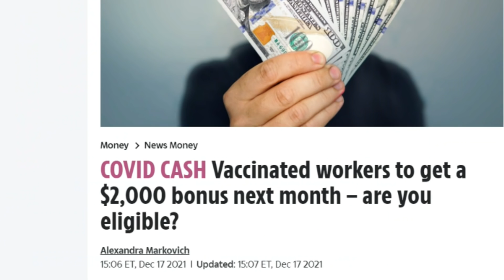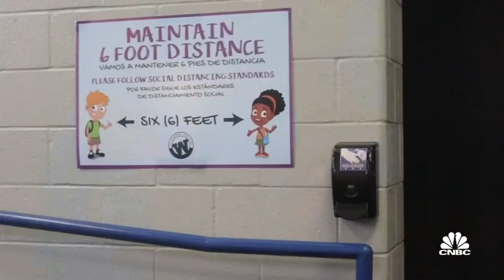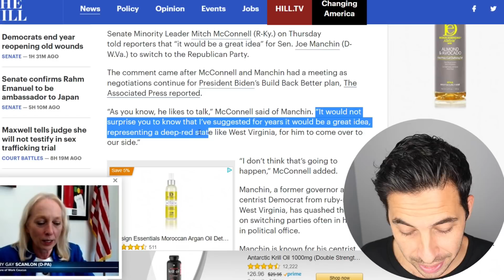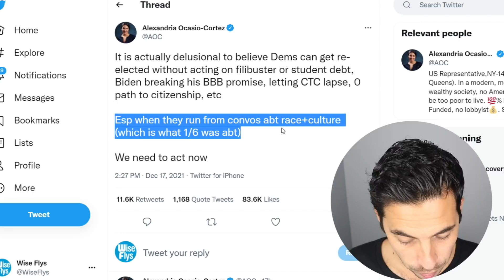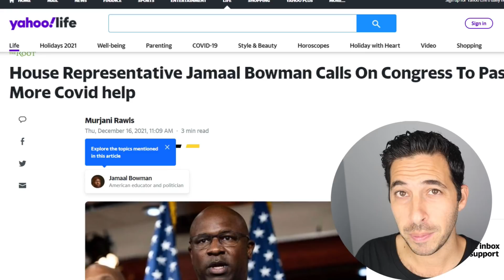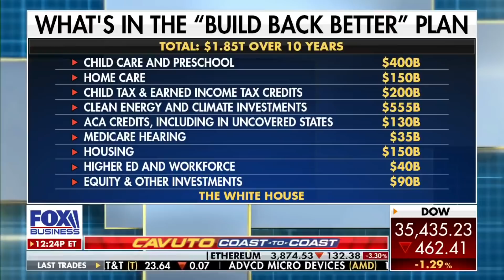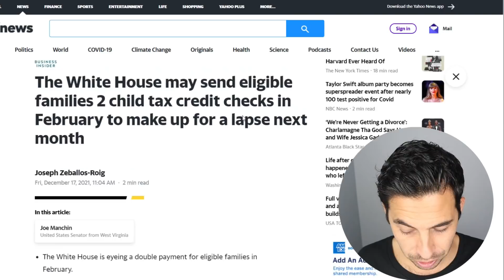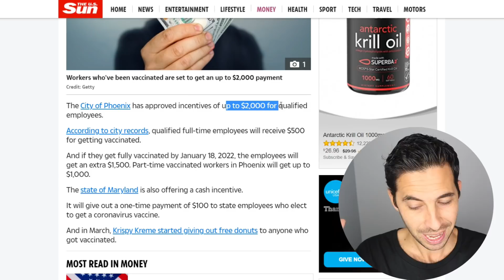NEW $2000 CHECKS! 4th Stimulus Check + Covid Lockdown + Manchin To GOP Party + BBB Dead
4th Stimulus Check + Stimulus Program Updates
$2000 City Checks + AOC: "Dems Delusional" + McConnell Wants Manchin

How To Win $200:
Wise Buys (Will be verified)
David will give random winners $200.
Winners will be chosen December 26